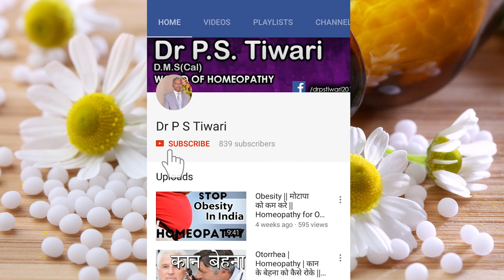Homeopathy Medicine - Aesculus -- Dr P.S. Tiwari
Welcome to another video from Dr. P.S Tiwari. Today I'll be talking about homeopathy medicine - Aesculus.

Name-
Age-
Sex-
Height-
Weight-
Present complaint-
Past history-
Family history-
Hereditary Problem-
Your like/dislikes-